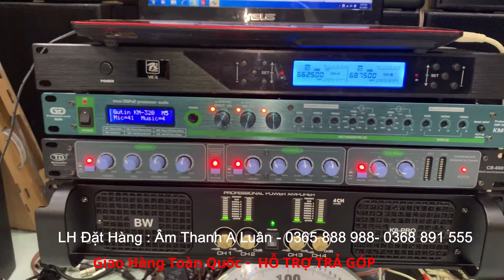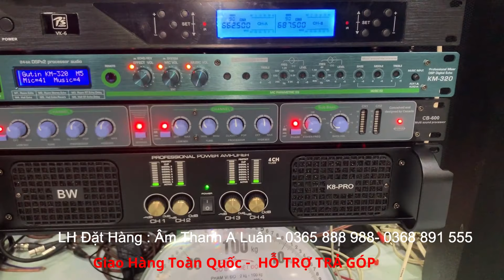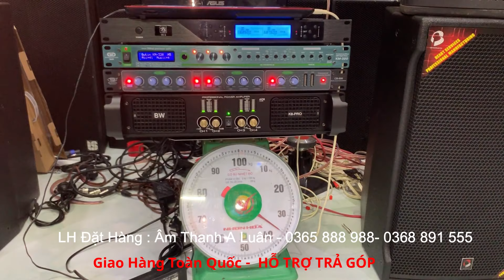Sự Lựa chọn Thật Đáng Đồng Tiền Bát Gạo! Bộ Sản Phẩm Chỉ Có Giá 27tr! Sở Hữu Chất Âm Vô Cùng Đỉnh!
-Sự Lựa Thật Đáng Đồng Tiền Bát Gạo! Bộ Sản Phẩm Chỉ Có Giá 27tr! Sở Hữu Chất Âm Vô Cùng Đỉnh!